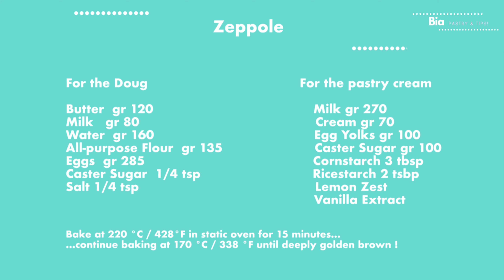Original Italian Zeppole di San Giuseppe! Easy Recipe! Guide to Pate a Choux and Pastry Cream!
16 serving

Dough

Milk 80 gr
Water 160 gr
All Purpose Flour 135 gr
Eggs 285 gr (circa)
Caster Sugar 1/4 tsp
Saklt 1/4 tsp
Bake at 220 °C / 428°F  for 15 mins
continue baking at 170 °C /  338°F until deeply golden brown

Pastry cream

Milk 270 gr
Cream 170 gr
Egg Yolks100 gr
Caster Sugar 100 gr
Cornstarch 20 gr
Ricestarch 15 gr
Vanilla Extract
Lemon Zest

Let me know how you get on in the comments box below!